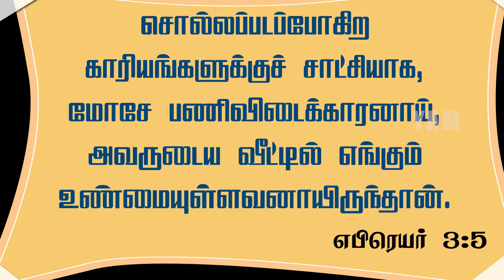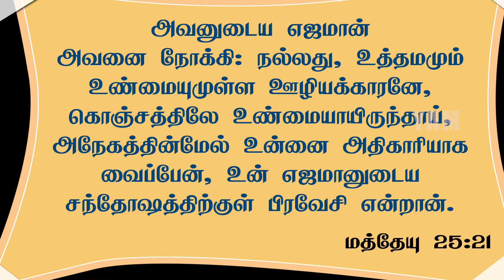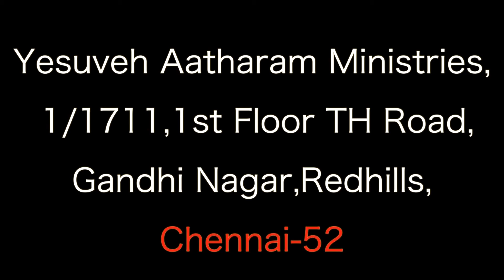பயணங்கள் || Bro.J.Daniel || Mosses Part-14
1/1711, 1st Floor, T.H.Road,
Gandhi Nagar, Redhills,
Chennai-52.